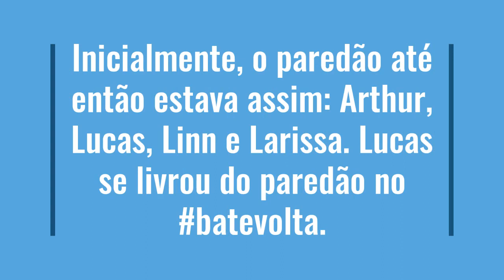ESTÃO NO PAREDÃO ARTHUR, LINN E LARISSA! BBB22!